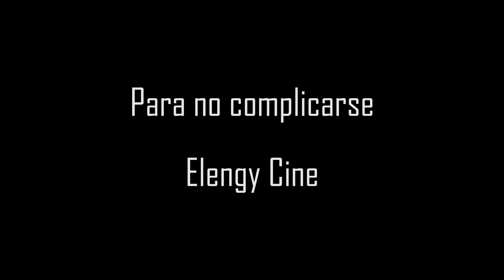Crítica - 'Hell fest'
Mi opinión sobre la película de terror 'Hell fest'